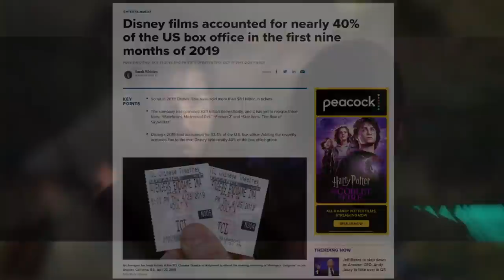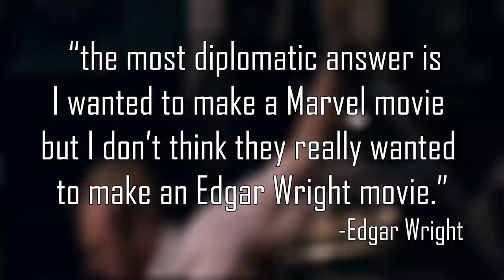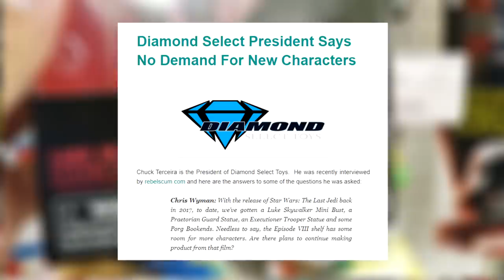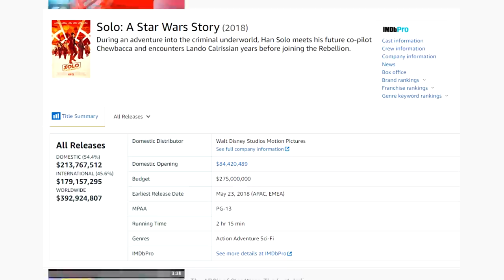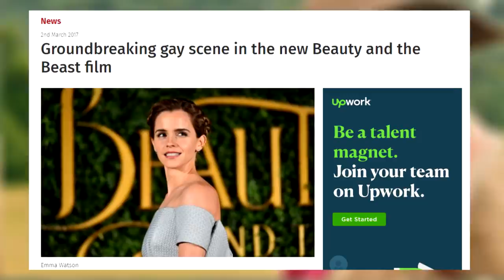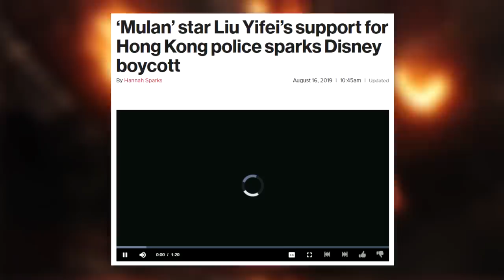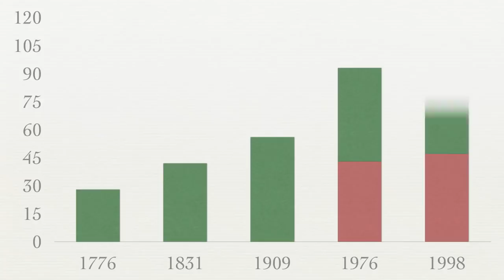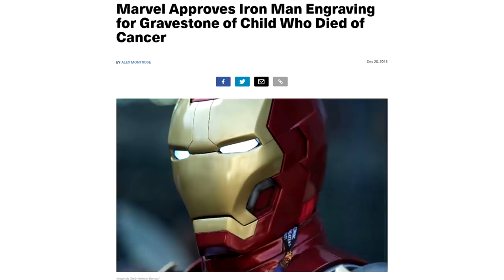The Many Sins of Disney: Behind The Mouse's Mask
Pluto and Goofy being together are proof of a lack of god in the Disney Cinematic Universe.